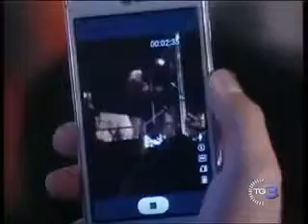5 Maggio 2014 - Servizio del TG3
Tour Europee 2014 - Servizio del TG3